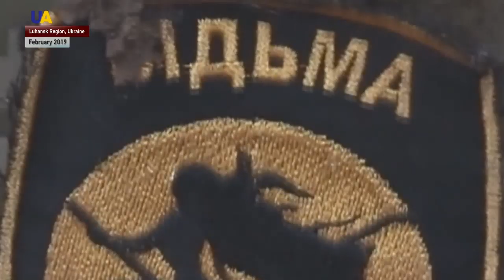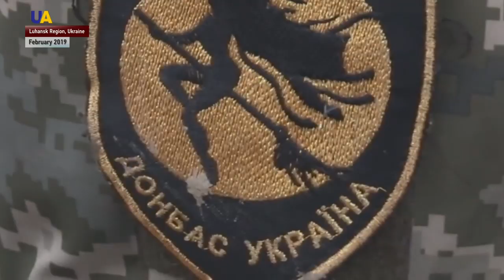Yana Chervona & Serhiy Miliutyn: Fallen Ukrainian Heroes’ Commemoration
Two Ukrainian soldiers were recently killed on the frontlines. Their names were Yana Chervona and Serhiy Miliutyn. They both served in the 54th mechanized brigade. A mortar shell hit an entrenchment they were in. Two months ago our correspondent filmed a report about them. We bring it to you now to commemorate the fallen heroes.